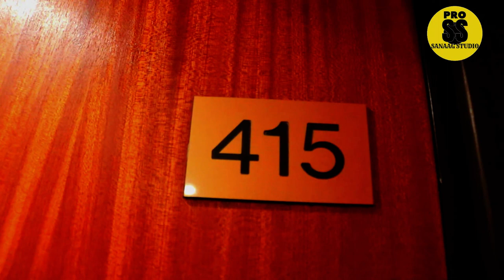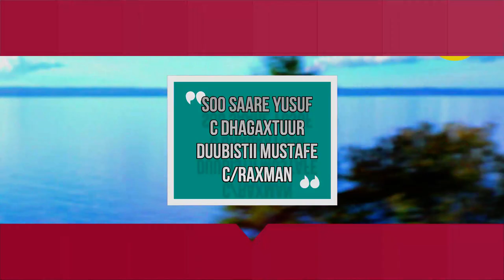GOTENBORG WAR BIXIN KOOBAN NOLOSHA DALKA SWEDEN